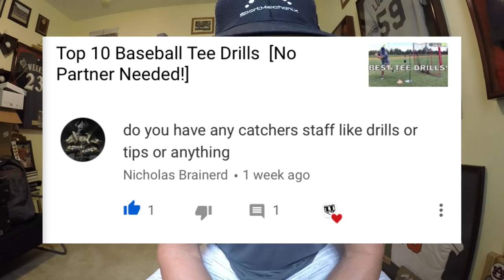MLB Catching Tips & Drills (From REAL MLB Catchers!)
In this video I put together some of the best catching tips and catching drills from my channel over the years.  I've had a few MLB Catcher friends who came on and shared some of their favorite catcher drills and catcher tips and what helped them make it to the Major Leagues.  So pay close attention to this video if you are a serious baseball catcher looking to be the best because Omir Santos, Wil Nieves, and Ryan Lavarnway share some awesome catching tips and catching drills for you to be better at blocking, framing receiving, and have a faster pop time.

Also, be sure to check out my Team Defender Catcher's Gloves.  Every catcher should have one of these in their bag!